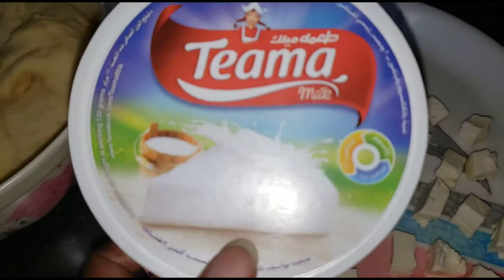honeycomb casariyo ishcala ah 😋😋😋